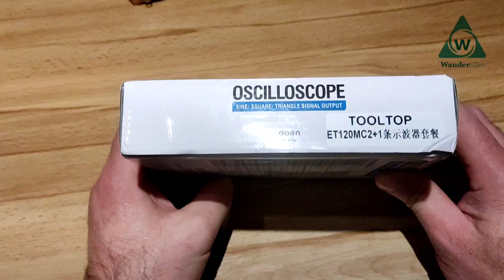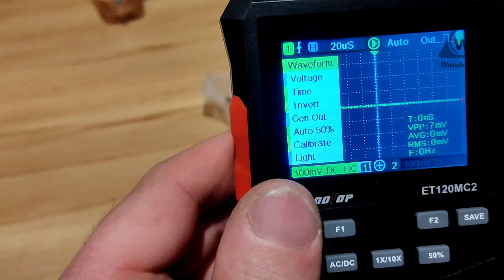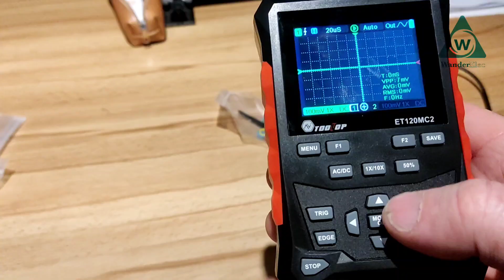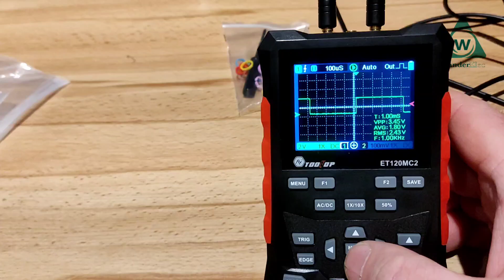TOOLTOP ET120MC2 Oscilloscope Review: Testing Signals & Power Supplies | WanderElec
Explore the capabilities of the TOOLTOP ET120MC2 Oscilloscope in this detailed review and testing video. This portable dual-channel oscilloscope is perfect for a variety of applications, from power supply analysis to inverter testing. I’ll walk you through the unboxing, showcase its key features, and perform hands-on tests to evaluate its performance.

Specifications:

Bandwidth: 120MHz (single channel), 40MHz (dual channel)
Sampling Rate: Up to 500MSa/s
Waveform Scanning Modes: Automatic, single, normal
Display: 2.4-inch TFT screen (320×240 resolution)
Storage: Up to 2,500 waveforms with thumbnail browsing
Signal Source Output: Sine, triangle, and square waves with adjustable parameters
Battery: Built-in lithium battery, ~4 hours standby
What’s in the box:

TOOLTOP ET120MC2 Oscilloscope
100MHz Probe
USB Cable
Alligator Clip Cables
English Manual
Tests performed in this video:

Checking the signal from an inverter.
Observing the waveform from a household outlet.
Analyzing two custom laboratory power supplies:
Power Supply 1: 200mV ripple
Power Supply 2: 400mV ripple (unexpectedly higher).
Find out how this compact oscilloscope performs and whether it’s a valuable addition to your electronics toolkit.